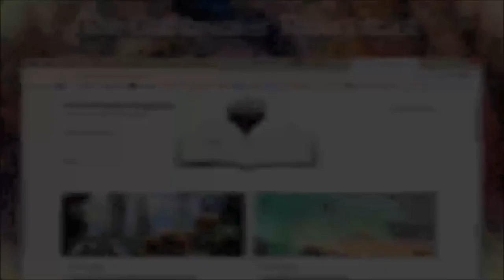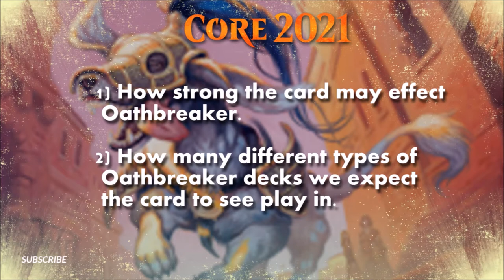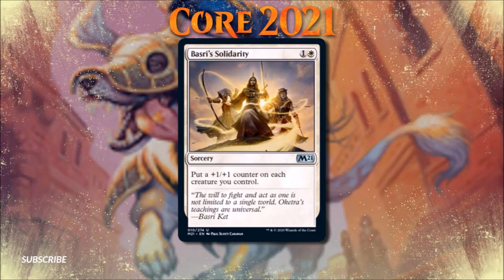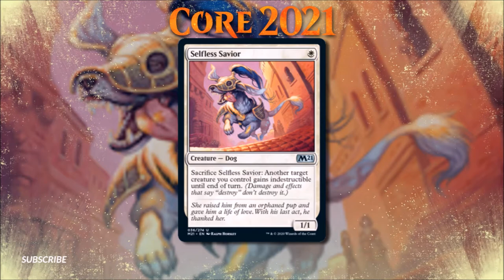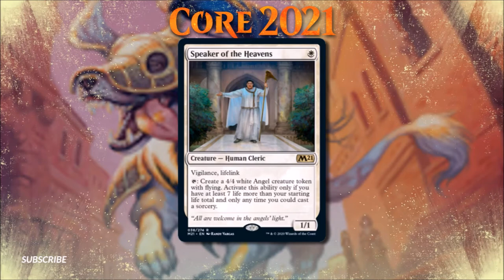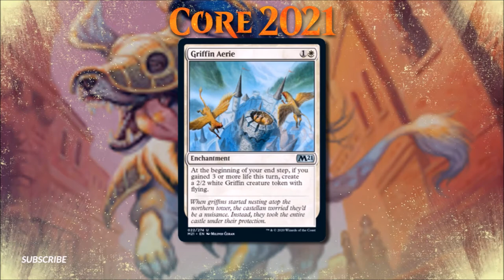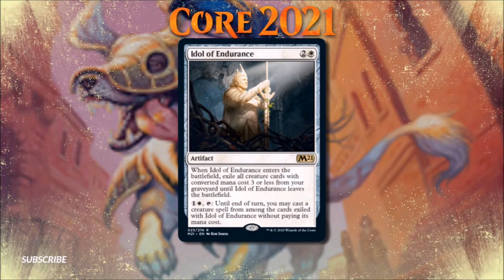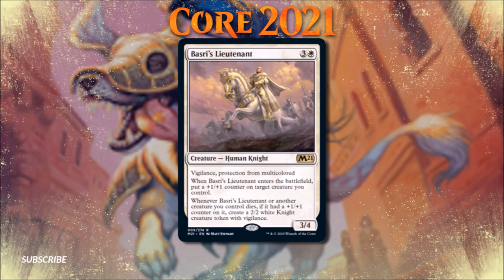MTG Core2021 Top 10 White Cards for Oathbreaker – With The Oathbreaker Thoughtcast – Eps001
The mtg core2021 set top 10 white card for Oathbreaker. Look Forward to a Special 6 part Collaboration Series with The Oathbreaker Thoughtcast.